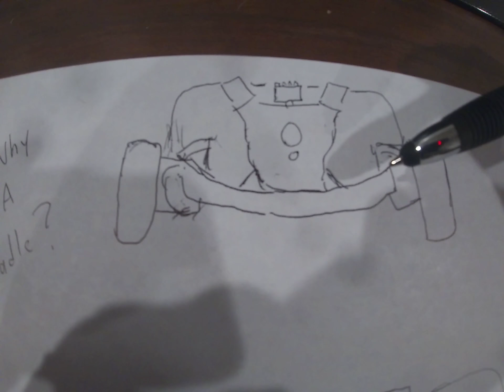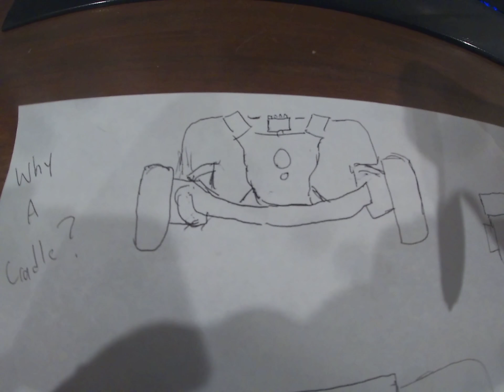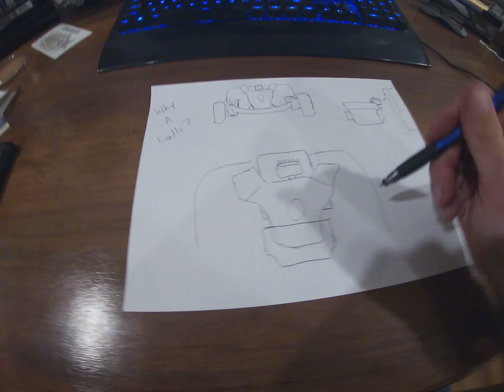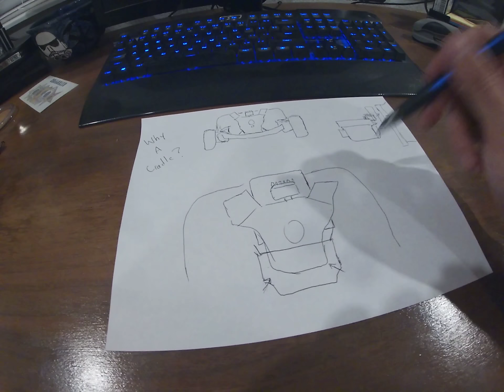The Cat's in the Cradle but the Spoon is all Steel!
What's all the fuss about a cradle?  Babies go in cradles.  Four or five different artists have sung about cats going into cradles with silver spoons... You know what else goes in cradles?  Bad ass demolition derby motors.  The Crud recommends you armor up if you're going to war!